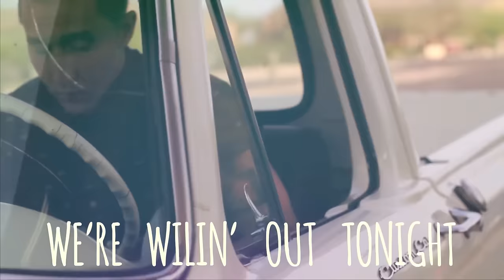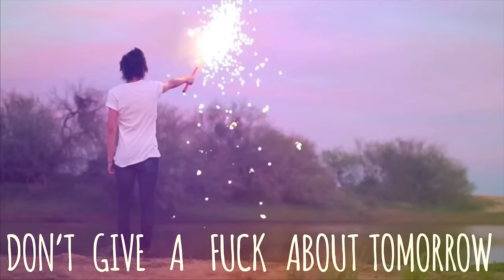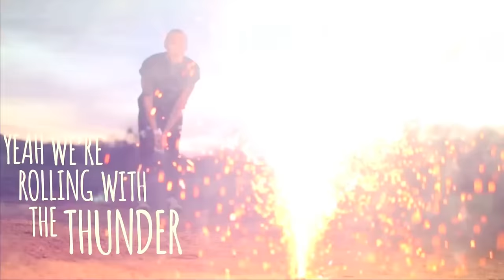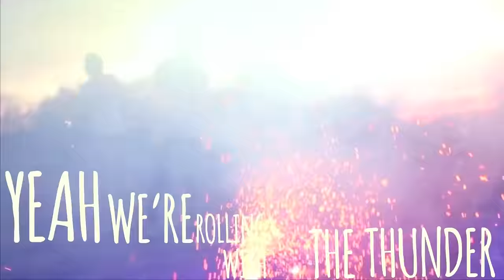The Summer Set - Lightning In A Bottle (Lyric Video)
Lyric video for The Summer Set's new song "Lightning In A Bottle" from the album 'Legendary,' available now at iTunes, Hot Topic, Best Buy and FYE.

Video by Braverijah Gregg.
Typography by Nick Dungo

Out in the wild
Party in nowhere land
We start a fire
Sparklers in every hand
No phones let go
Cut all the strings tonight
Singin' aloud
Howlin' right at the moon
We're making out
Life's never felt so good
Bring on the storm
We're wilin' out tonight

Then you lost your shoes as it started to rain
And your jeans soaked through
But you smiled anyway
Throw our hearts in the air
Hearts in the air

We're catching lightning in a bottle
Don't give a fuck about tomorrow
Yeah we're dancing in the backseat
We don't need gravity here in the afterglow
Yeah we're rolling with the thunder
Now take a breath, we're going under
We're getting busy on the backstreets

Back of the car
Blankets and me and you
We're running on perfectly wasted youth
I'll hold you close
We'll call this home tonight

And the fake tattoo that you drew on my arm
Had an X and an O
Never change who you are

Here in the afterglow